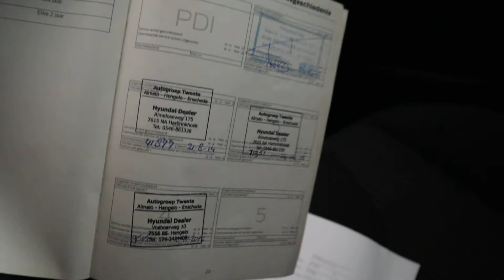Ford Focus Wagon 1.6 TDCI Lease Titanium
Cruise control, Airco